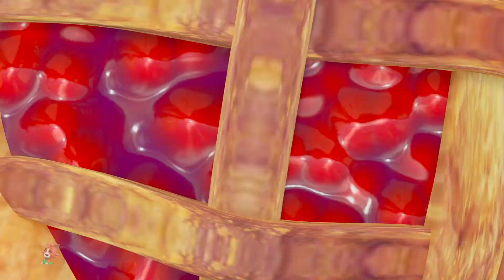Cono de perro Divertido Video de Dibujos Animados para Niños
Kids Tv Cartoon Show en Español te presenta la recopilación de todos los capítulos de la nueva y divertida serie de dibujos animados de Paw Pack